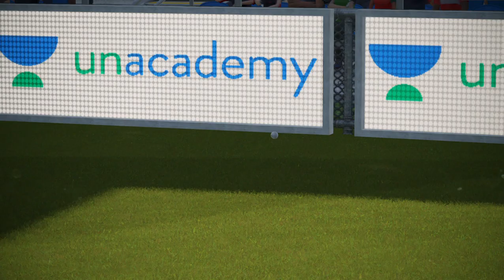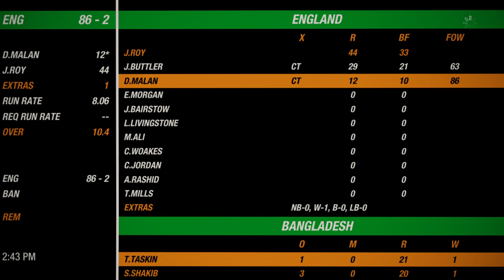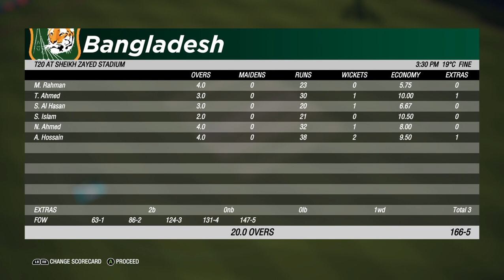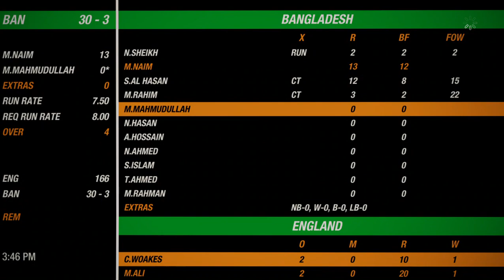ICC Men's T20 World Cup | Super 12 | England VS Bangladesh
This is going to be a simulation playthrough for the ICC T20 World Cup for the game Cricket 19. I have all the necessary kits and stadiums and I am ready to make this as authentic as possible. To do that I'm not playing the game myself cuz lets be honest I'd win every match. Instead I am simulating the matches to see who the AI lets win. I'll only do some key matches and the Quarter Final, Semi Final and Final. I'll do more if I see this being popular!!!